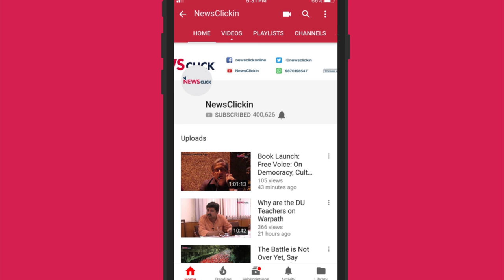आओ 'करप्शन-करप्शन' खेलें! - हफ़्ते की बात उर्मिलेश के साथ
भ्रष्टाचार  आजकल  एक  चुनावी  जुमला  बनता  नज़र  आ  रहा  है। सभी  राजनीतिक  पार्टियाँ  इस  मुद्दों  को  लेकर  एक  दूसरे  पर  धावा  बोल  रहीं  है। खासकर  बीजेपी  भ्रष्टाचार को  लेकर  अपनी  विपक्षी  पार्टियों  पर  निशाना  साध  रही है। लेकिन  चौकाने  वाली  बात  यह  है  कि  बीजेपी  खुदी  रफाल , नोटेबंदी , सीबीआई  जैसे  मुद्दों  को  लेकर  कटघरे  में  है और  बीजेपी  इन  मुद्दों  पर  बात  करने  को  भी  तैयार  नहीं  है। ऐसे  दौर  में  जब भ्रष्टाचार  एक  राजनीतिक  जुमला  बनता  जा  रहा  तब  राजनीतिक  पार्टियों  को  सबसे  पहले  अपने  गिरेबान  में  झांकने  की  ज़रूरत  है। इस  हफ्ते  वरिष्ठ  पत्रकार  उर्मिलेश  के  साथ  इस  बात  पर  चर्चा।